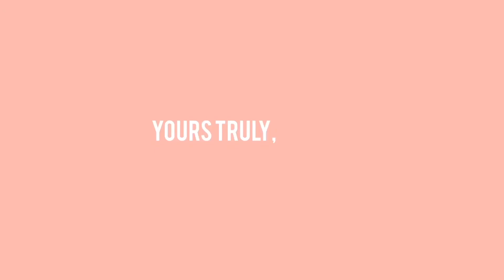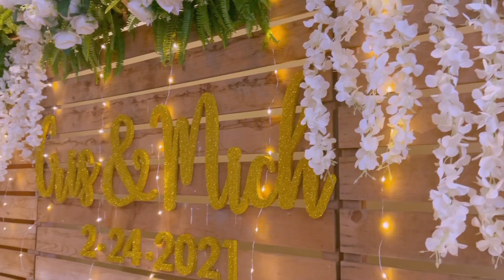Wedding bells || Niña Igaña